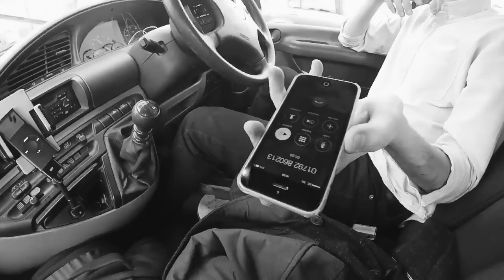Maia Diaries #5: Maia vs PPI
Shot in Full Cinemaia HD!